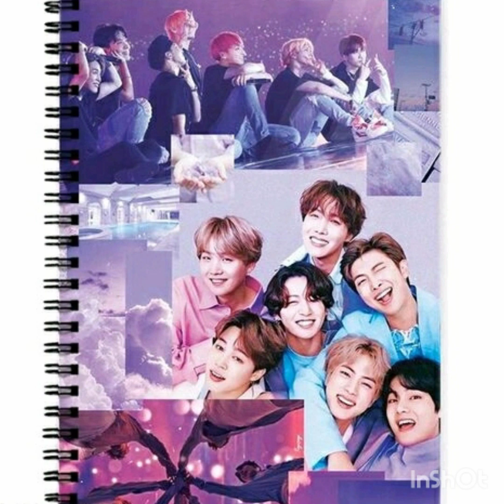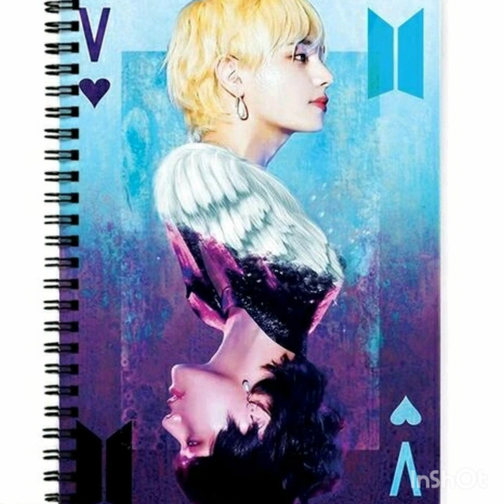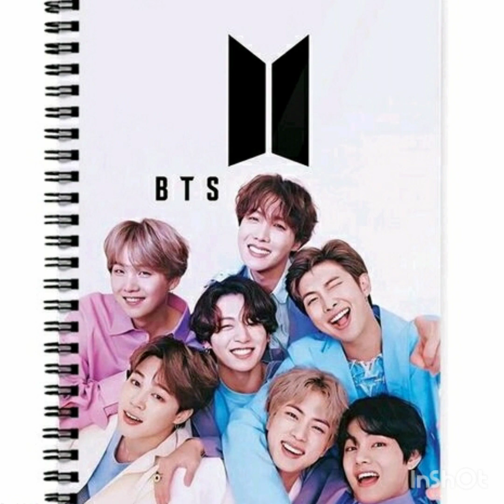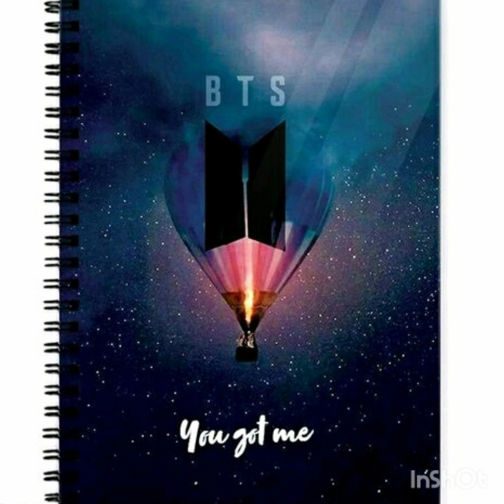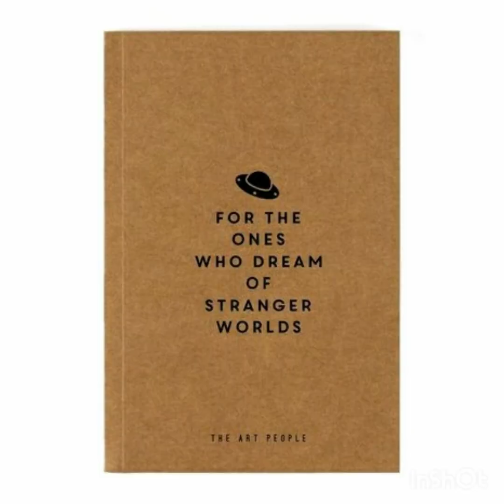Latest Range Of Diaries